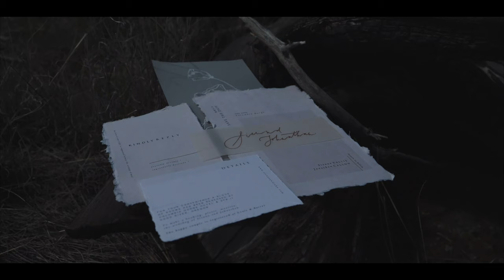Boho Meets Class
The talented crew that made this day the very best:
Hair and Makeup: @cover_of_beauty
Florals: @marysblooms
Cake: @sweetthingsbyyana
Decor: @vickiesarafinchan
Stationary and Calligraphy: @modbreeze
Video: @emigheor
Photographers: @_poli_photography @snezmphoto @thatoneadventurephotography
Models:
Dress: @asos